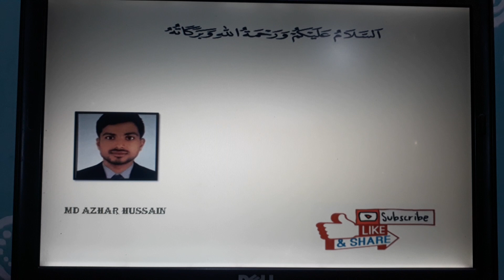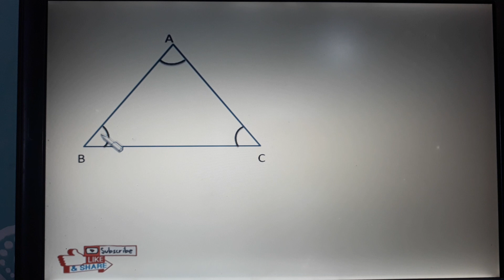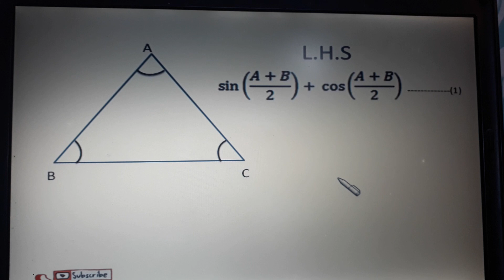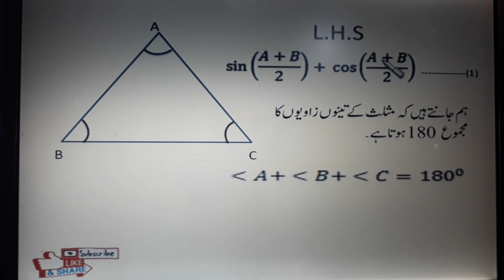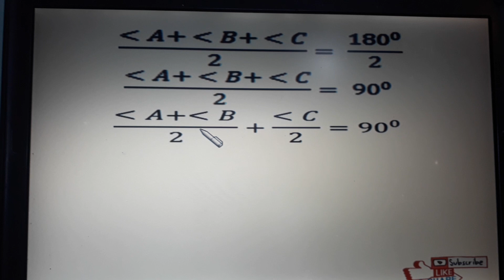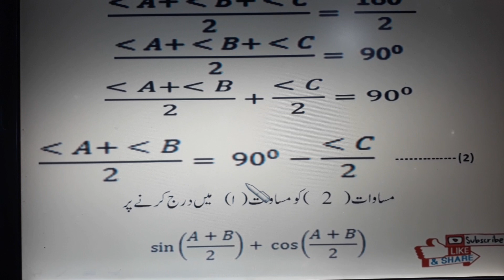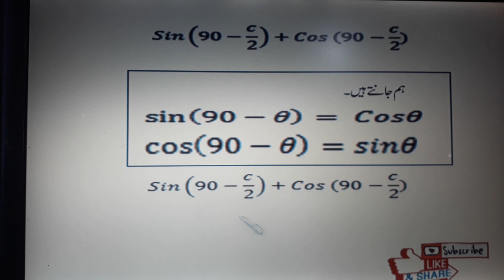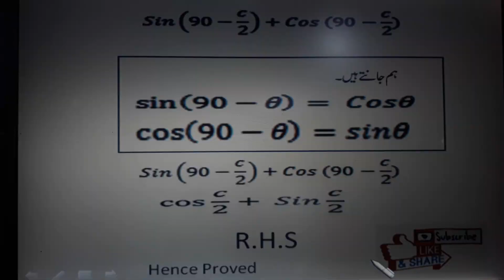Md Azhar Hussain Trigonometry problem sin(A+B/2)+Cos(A+B/2)=cosc/2+sinc/2 in Urdu/Eng/Hindi class 10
Trigonometry problem                           sin(A+B/2)+Cos(A+B/2)=cosc/2+sinc/2 in Urdu/English/Hindi for 10 class by Md Azhar Hussain

TSONLINE CLASSES class 10 Urdu Medium